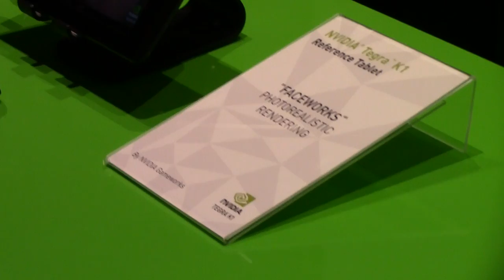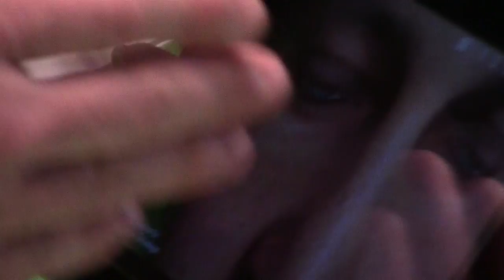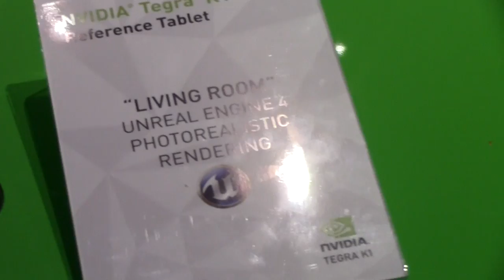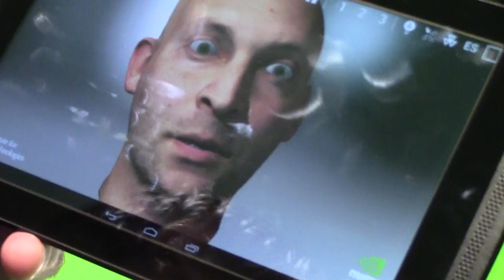Nvidia Tegra K1 e Tegra Note 7 LTE dal MWC 2014 la video anteprima di Androidblog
Nvidia Tegra K1 e Tegra Note 7 LTE provati per voi allo stand Nvidia in questo MWC 2014